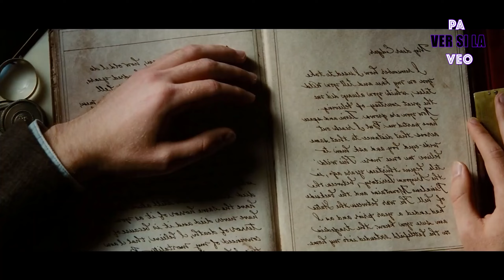Se despierta en otro planeta con SUPER PODERES, pero es SECUESTRADO por criaturas gigantes | RESUMEN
La película comienza en un extraño planeta llamado Barsoom. El planeta consta de tres reinos principales llamados Helium, Zodanga y Tharks.
Helium y Zodanga han estado en guerra durante siglos.
Al comienzo de la película, vemos al ejército de Helium, con capas azules, luchando contra el ejército de Zodanga con capas rojas. El general de Zodanga llamado Sab-Than es abordado por tres hombres que afirman ser mensajeros de Dios, llamados Thern.
El líder de Thern, Matai Shang, le da un arma azul misteriosa y le dice que ha sido elegido por la diosa para recibirla.
Los Thern han decidido ayudar a Zodanga en la guerra. Poseen control sobre una misteriosa luz azul llamada noveno rayo que los hace más fuertes que otras criaturas vivientes en Barsoom.
 La escena corta a la ciudad de Nueva York en 1881. Un hombre llamado Edgar es convocado por su tío llamado John Carter a la ciudad de Nueva York.

Resumen
Película
Resumen JOHN CARTER
JOHN CARTER COMPLETA EN ESPAÑOL
Resumen JOHN CARTER
Netflix

JOHN CARTER - película